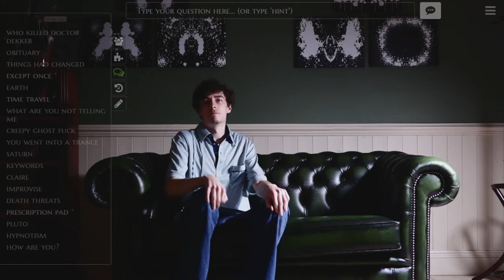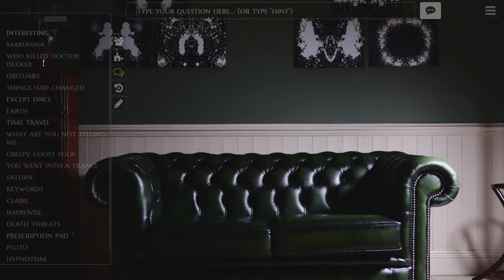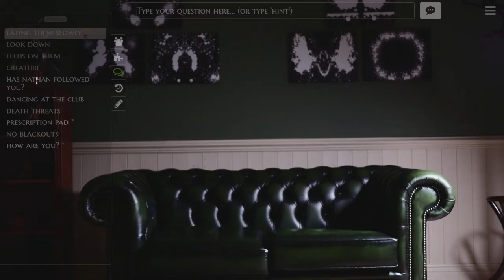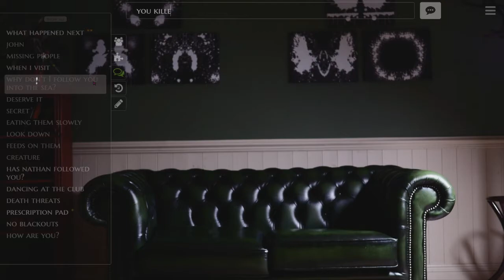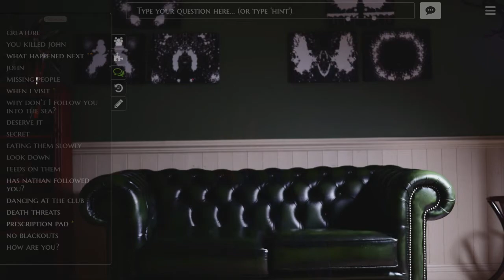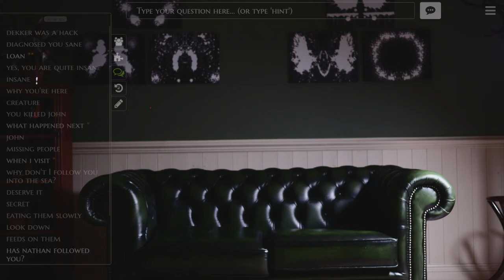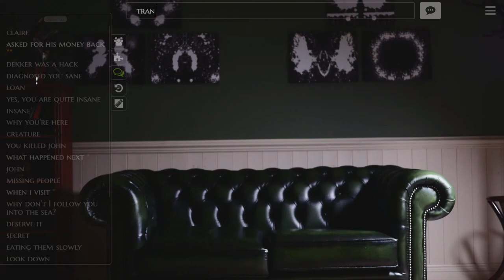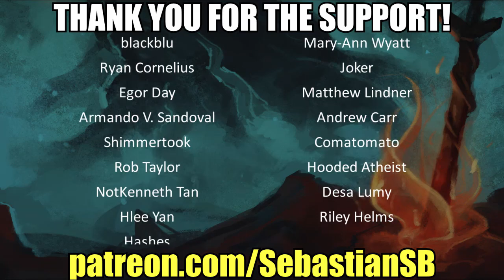Let's Play The Infectious Madness of Doctor Dekker Part 21 - John the Looker